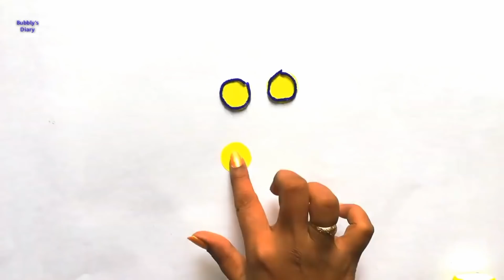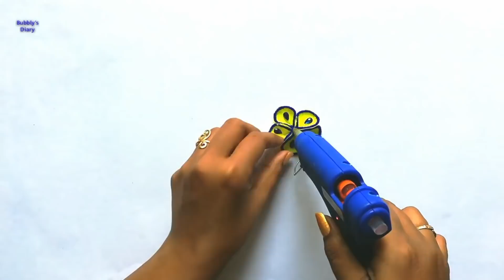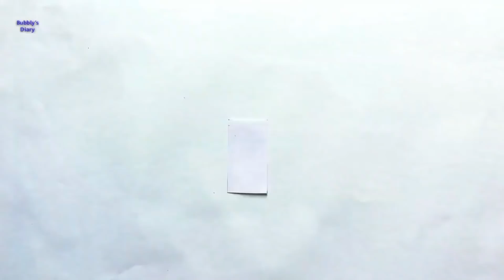5 New Woolen Design - DIY Best Out of Waste - Woolen art and Craft -Woolen Wall Hanging Making Ideas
5 New Woolen Design - DIY Best Out of Waste - Woolen art and Craft -Woolen Wall Hanging Making Ideas
amazing woolen door hanging toran - wool craft wall hanging - woolen home decoration - woolen thread craft wall hanging

wall hanging craft ideas - amazing woolen heart design - wool craft ideas wall hanging - wall hanging decoration - toran design

waste material wall hanging - diy wall hanging out of wool - waste material craft ideas - how to make wall hanging at home

wool craft flowers - amazing woolen wall hanging - wool flower making - wool craft ideas flowers - diy wall hanging craft ideas

woolen thread craft - amazing woolen design - wool craft wall hanging easy - door hanging making - diy wall hanging decor - art and craft ideas

wool craft door hanging - amazing woolen door hanging - woolen toran making ideas - door hanging craft ideas - waste material flower

beautiful wall decoration - beautiful wall hanging craft ideas - beautiful wall decoration ideas - beautiful wall design - beautiful wall hanging ideas - diy ideas

wall hanging craft ideas easy - wall decoration ideas - amazing woolen craft - toran design for door - diy wall hanging out of waste - beautiful wall hanging

best out of waste ideas - best out of waste material - best out of waste woolen craft ideas -  best out of waste woolen wall toran hanging

door hanging decoration ideas - door hanging woolen toran making - door hanging decoration ideas easy - toran design wool - handmade craft

amazing woolen and newspaper wall hanging craft ideas - diy wall hanging out of wool/home decoration ideas - home decoration craft

wall hanging craft ideas simple - toran making ideas - diy easy wall hanging out of wool - waste material craft ideas easy - home decoration diy

diy wall hanging out of bangles and wool - how to make wall hanging with waste material - how to make wall decoration at home - home decor diy

diy art and craft with waste material - handmade wall hanging - art and craft wall hanging - art and craft ideas for home decoration - diy art and craft ideas

beautiful wall hanging using woolen - beautiful wall hanger - beautiful wall hanging craft - beautiful wall hanging with wool - best out of waste easy

Today I am going to show you how to make wall hangings at home with waste material home decorating ideas handmade diy wall hanging out of wool/wool flower making/home decoration idea home decorating ideas handmade wall hanging